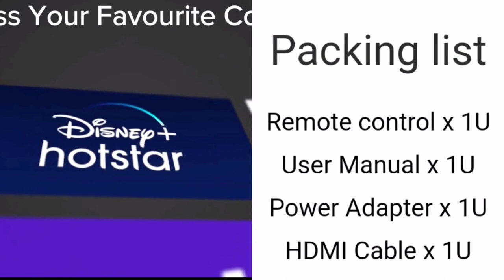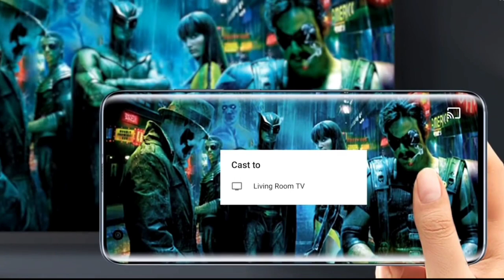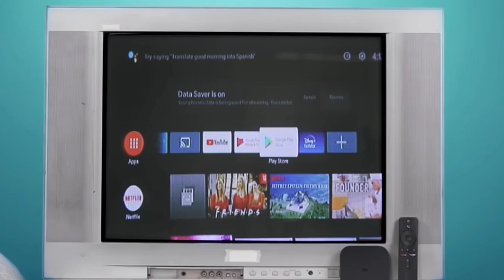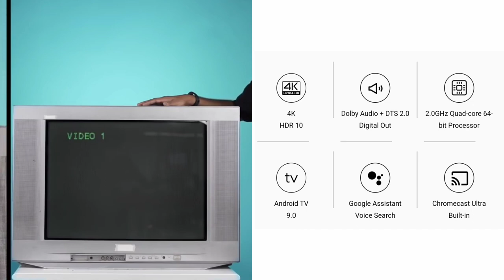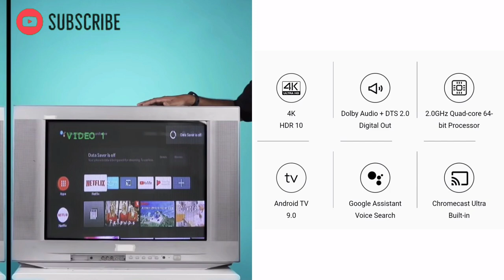Convert old tv into SmartTv with MI BOX 4K🔥- connection method and more | Mi Box 4K full review🔥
Convert old tv into SmartTv with MI BOX 4K🔥- connection method and more | Mi Box 4K full details review

Convert CRT tv to SmartTv with MI BOX 4K

डब्बा tv को बनाओ SmartTv

Mi box 4k vs Amazon fire tv stick

Mi Box 4K Jio Tv, Hotspot, Chromecast, Screen Mirroring🔥

MI BOX 4K Review Streaming Box Makes Your Tv Smart

Normal tv to android

Xiaomi's latest product, the Mi Box 4K, is meant for exactly that purpose. Priced at Rs. 3,499, the Mi Box 4K is a compact table-top streaming device that plugs into the HDMI port of your TV and makes it smart. Alternatively, it can even make a smart TV ‘smarter' with better software and app support. How does this affordable streaming box work, and what can you do with it? Find out in our review- Advance Technology

The Mi Box 4K runs on Android TV 9 Pie

All major apps on the Android TV platform are supported

You can also use the device as a media player for local content

Mi box 4k- buy from mi store